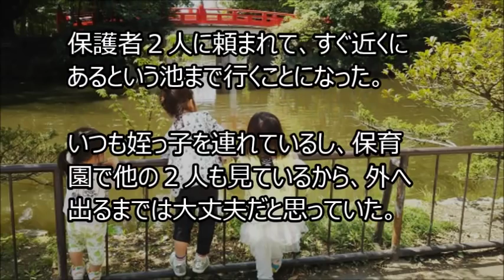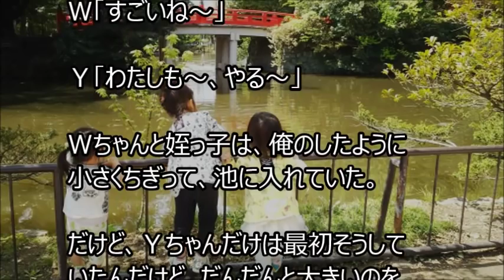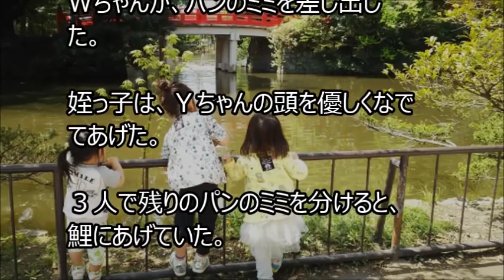俺と姪っ子のお付き合い－誕生会－その500 5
姉に姪っ子の世話を頼まれた弟とその姪っ子。２人の話を、まったりとつづった、その500.5です。
今回は保育園仲間の３人が中心のお話です。